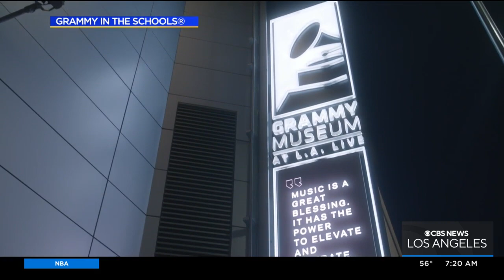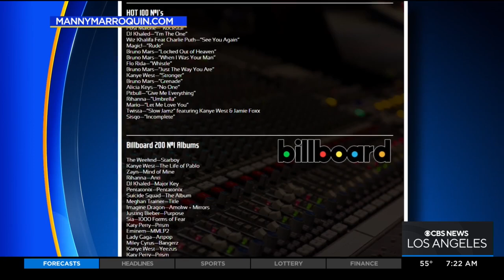Grammy in the Schools: David Sears and Manny Marroquin join the studio to discuss the educational pr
David Sears, Vice President of Education for Grammy in the Schools, joined the studio to discuss the music education outreach program that operates through The Grammy Museum, which allows students the opportunity to work with professional in the music industry. Manny Marroquin, a Grammy Award-winning mixing engineer, also joined the studio to offer his insight and advice to prospective musicians.